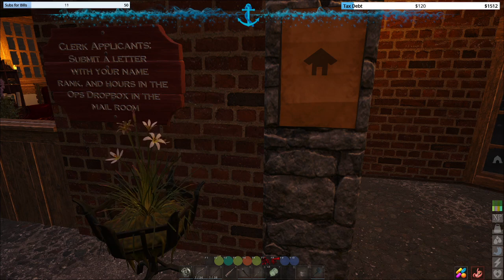DSRP Navy | Hightower Ep. 30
Roleplay adventures of John Hightower.